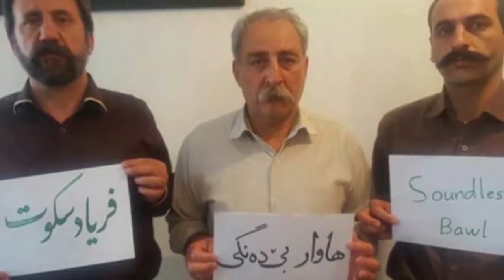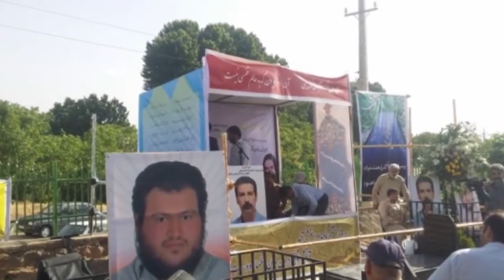PJAK Commander discusses Yarsani/Ahl-e Haqq Kurds in Feylî/Kelhurî dialect (Îlam/Kirmaşan)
سخنان دکتر مظلوم هفت‌تن در مورد آیین یارسان

قسەکانی دوکتوور مەزڵوم حەفتەن سەبارەت بە ئایینی یاری

Qisekanî duktûr Mezllûm Heften sebaret be ayînî yarî